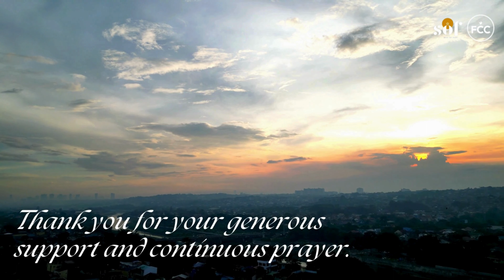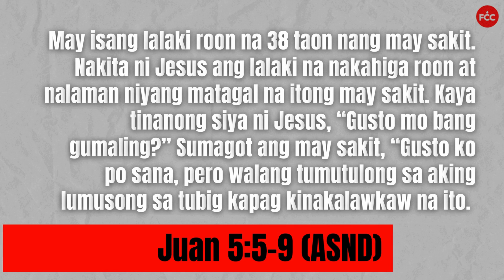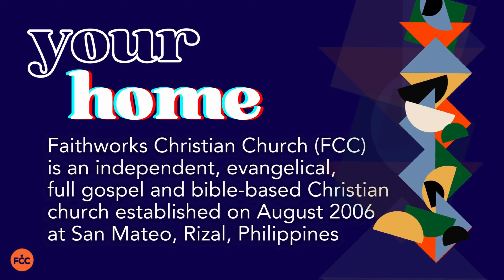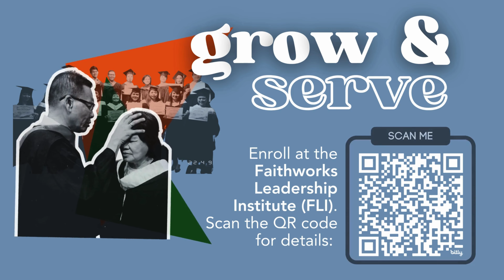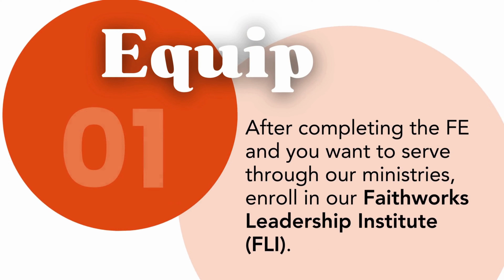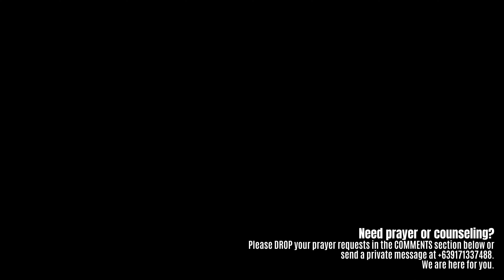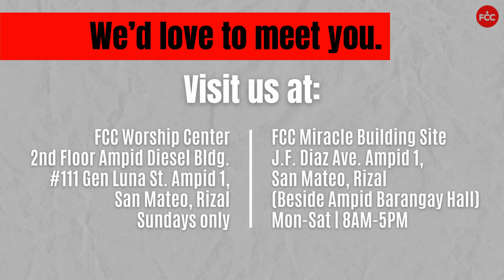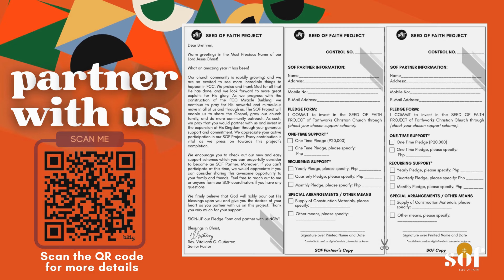PASSION '24 | Feast of Miracles | Good Friday - "Do You Want To Be Well?"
PASSION '24
Feast of Miracles
Good Friday | 29 March 2024 | 2:00PM | 7:30PM
Moderator: Ps. Vetty Gutierrez
Guest: Sis. Lorna Acosta
Thanksgiving Exhorter: Bro. John Rey Rasco
Scripture: John 5:1-15